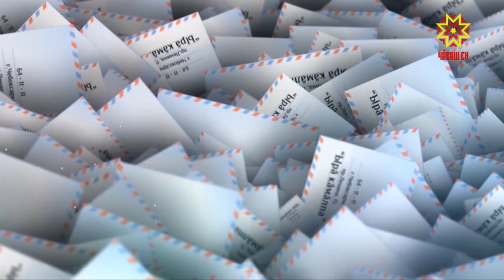Ырă кăмăлпа. Выпуск 11.08.2018